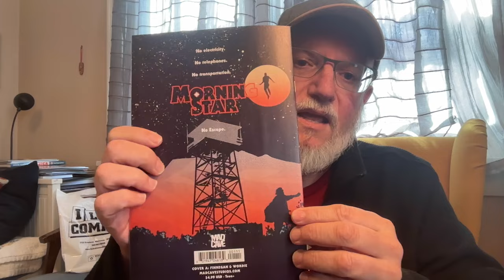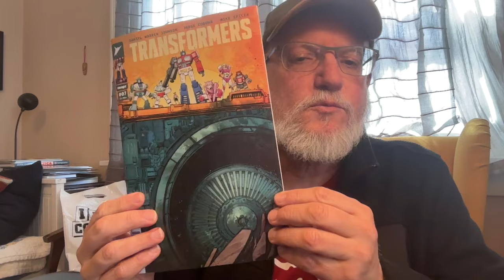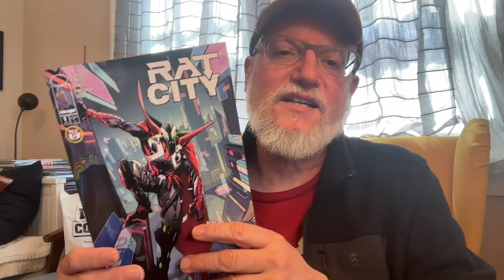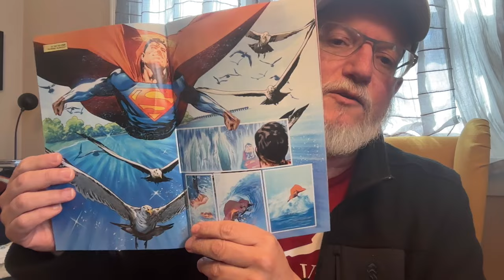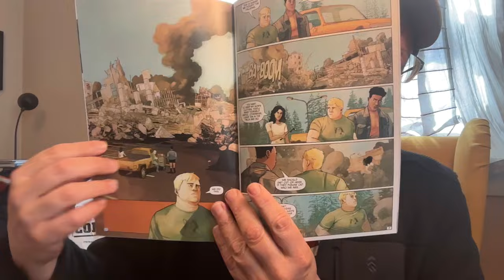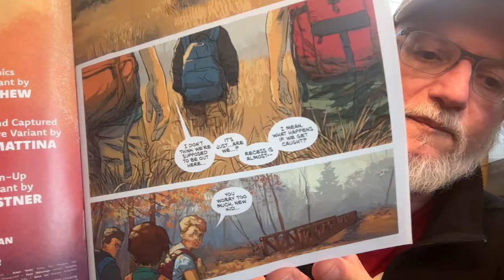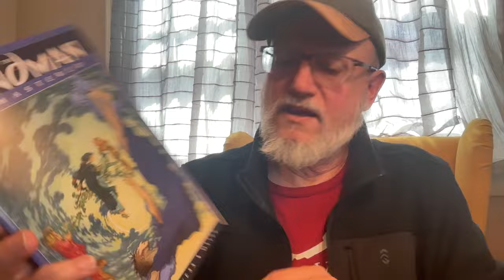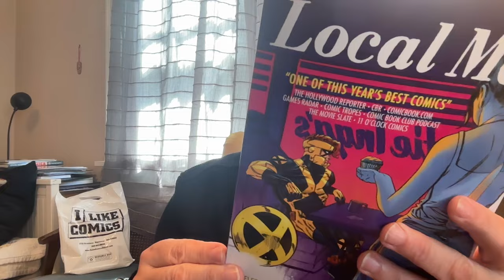Comic Book Countdown: the search continues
Sharing my totally subjective reactions to the 8 comics I picked up on Wednesday April 10th.